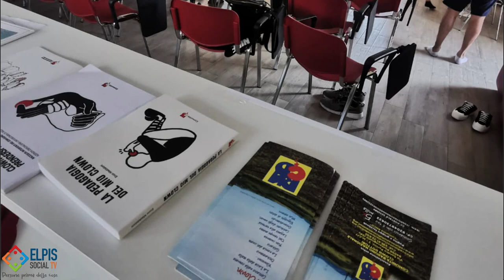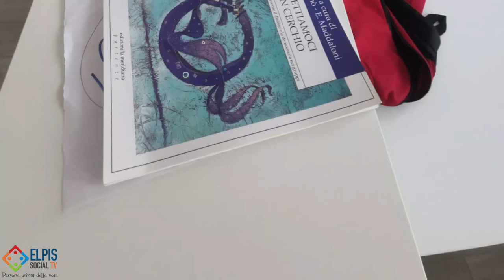Portare la meditazione nelle scuole, nasce con questo scopo l'associazioneVa'lentina medita